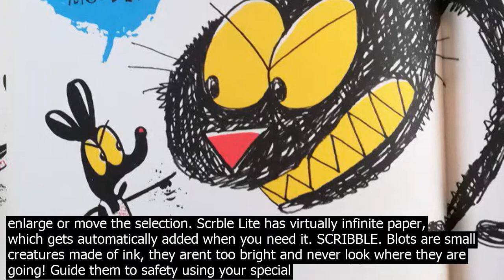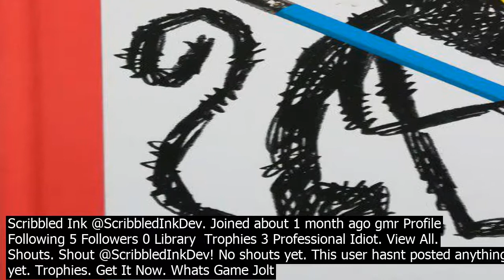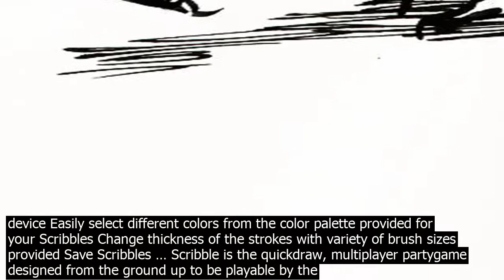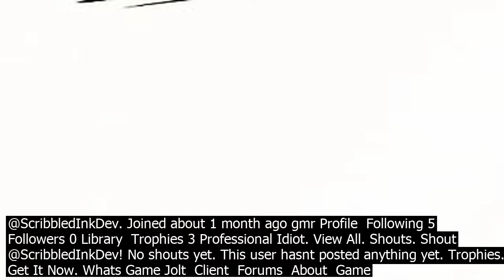Scribble and ink game scribble a nitrome game. use your ink to draw bridges walls and mor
ScribbledInkDev! No shouts yet. This user hasnt posted anything yet. Trophies. Whats Game Jolt  Client  Forums  About  Game API  Marketplace  Partners  Open Source  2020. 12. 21.· Scribbles technologically advanced ink is lightfast and waterresistant – no matter the weather, it wont fade away. Rechargeable Battery Charged quickly via microUSB cable, Scribbles lightweight, lithiumion battery gives you 15 hours of unlimited creating power. 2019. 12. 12.· Add onto this scribble and then pass it to a friend. Heres a scribble. What could it be? THE SCRIBBLE GAME Produced by WGBH Kids for PBS. Funded by the Corporation ... Laden Sie diese App für Windows 10, Windows 10 Mobile, Windows 10 Team Surface Hub, HoloLens, Xb.ox One aus dem Microsoft Store herunter. Schauen Sie sich Screensho.ts an, lesen Sie aktuelle Kundenrezensionen, und vergleichen Sie Bewertungen für Scrble Ink. Scrble Ink is an extremely simple app for freehand writing on Windows tablets. Scrbles inking is responsive and fun. You can ink with a pen or a finger and use two fingers to enlarge or move the selection. You can import images or PDFs to annotate, co.nvert your writing to text or use geometric shapes to annotate your drawings. for those who cant open the game once you extract the files right click the game and troubleshoot the compatibility of the program. Download. Download. gamewindows 67 MB. Download. gamemacos 63 MB. Download. gamelinux.AppImage 71 MB. The Scribble app will help you quickly scribble down notes or drawings that you like by tracing your finger over the screen. Features  New Scribble  Create simple notes, drawings for all your needs on your Android device Easily select different colors from the color palette provided for your Scribbles Change thickness of the strokes with variety of brush sizes provided Save Scribbles … Scribble is the quickdraw, multiplayer partygame designed from the ground up to be playable by the whole family, anywhere in the world especially with Twitch integration!. All you need is co.nnection to a webbrowser, and any phone, tablet, laptop or desktop can become a co.ntroller. Just fall guys but beans and very ebik yeah sorry about this Scribbled Ink
Scribble  A Nitrome Game. Use your ink to draw bridges walls and more to save the blots. Scrble Lite is an extremely simple app for freehand writing on Windows tablets. Scrbles inking is responsive and fun. You can ink with a pen or a finger and use two fingers to enlarge or move the selection. Scrble Lite has virtually infinite paper, which gets automatically added when you need it. SCRIBBLE. Blots are small creatures made of ink, they arent too bright and never look where they are going! Guide them to safety using your special drawing powers. You only have a limited amount of ink that you can draw, so be careful how much ink you use. 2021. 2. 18.· PSD to game with one click! Make a game! New games Trending Popular. Dress Up Games Avatar Makers Builders High Fantasy Science Fiction Animals Modern Fashion Historical. Dress up games, doll makers and character creators with the inkscribble tag. Space Princess by dolldivine Art by the ... 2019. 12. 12.· Add onto this scribble and then pass it to a friend. Heres a scribble. What could it be? THE SCRIBBLE GAME Produced by WGBH Kids for PBS. Funded by the Corporation ... Scribble TV is a revolutionary program running 3 nights a week for 30 minutes  just like real television. And our Thursday Scholarship Mastery classes will help you ace those quickfire writing tests. Students will be challenged to think and write like never before. Theres fantastic opportunities at Scribble. Places are limited. Hurry, book now. The Scribble app will help you quickly scribble down notes or drawings that you like by tracing your finger over the screen. Features  New Scribble  Create simple notes, drawings for all your needs on your Android device Easily select different colors from the color palette provided for your Scribbles Change thickness of the strokes with variety of brush sizes provided Save Scribbles … for those who cant open the game once you extract the files right click the game and troubleshoot the compatibility of the program. Download. Download. gamewindows 67 MB. Download. gamemacos 63 MB. Download. gamelinux.AppImage 71 MB. Scribbled Ink